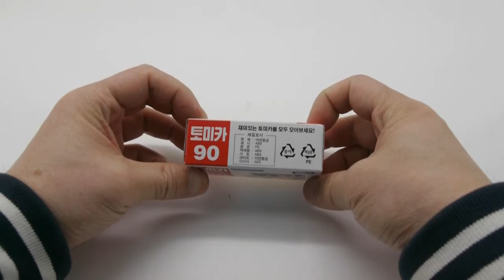Toy Car Suzuki Tentmushi RV-Toy Korea Tv Tomica juguete mainan игрушка ของเล่น おもちゃ 玩具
Toy Suzuki Tentmushi RV-Toy Korea Tv Tomica juguete mainan  игрушка ของเล่น おもちゃ 玩具